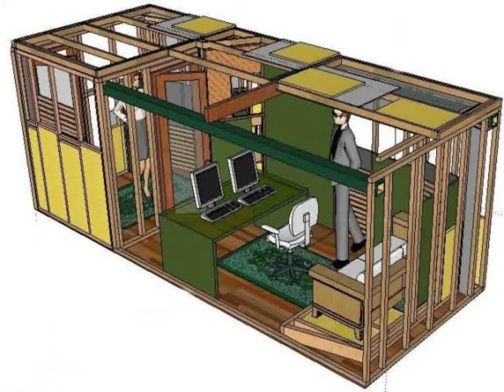Shipping Container Homes Safety